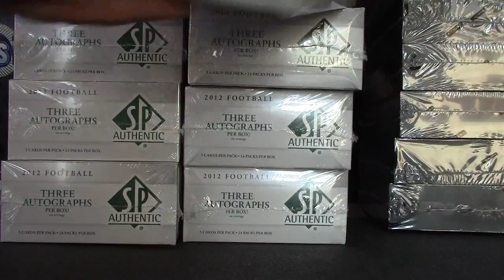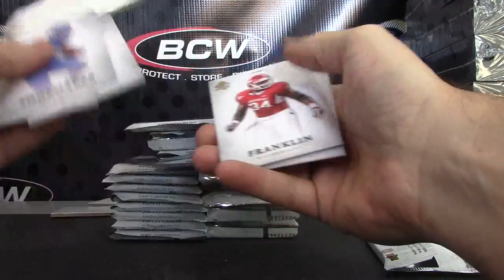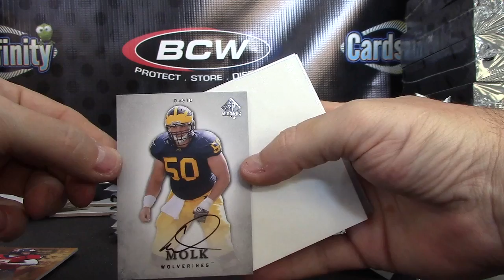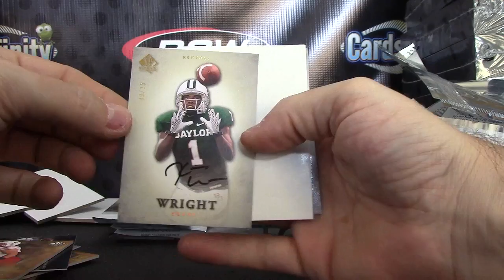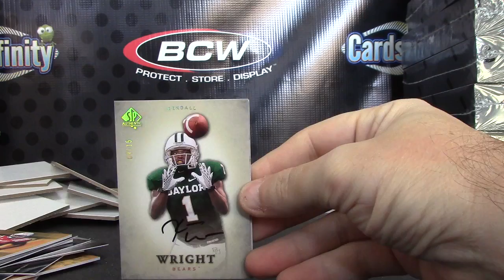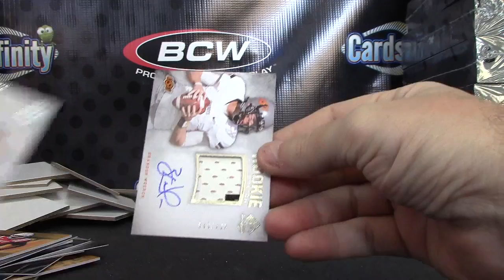Darin N's 2012 Sp Authentic Football Box Break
Thanks again Darin, Chris J.